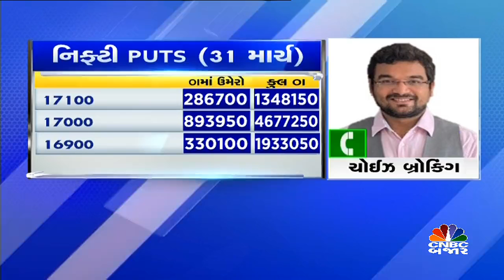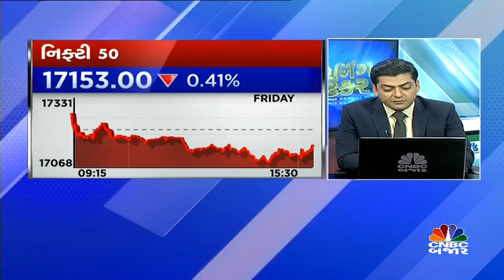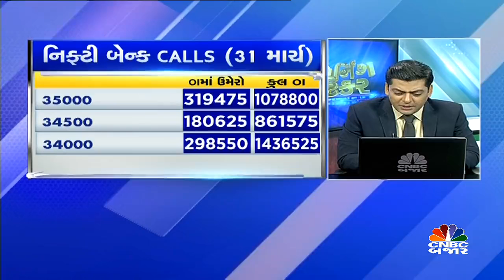બજાર પર રણનીતિ